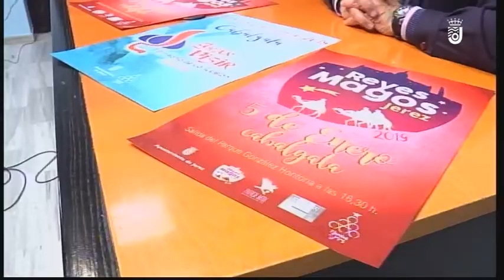CABALGATA GRAN VISIR 02-01-19